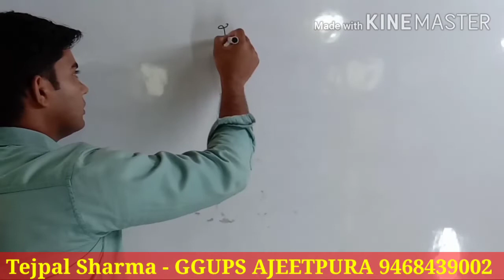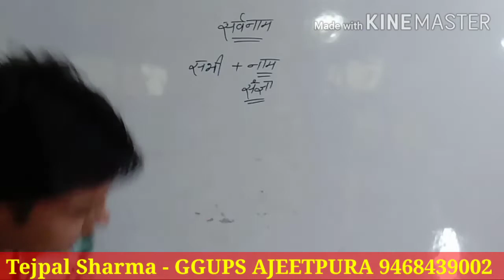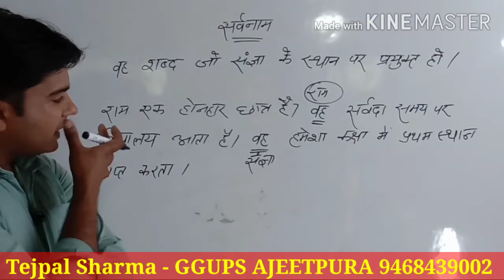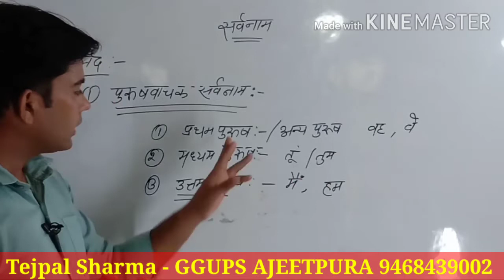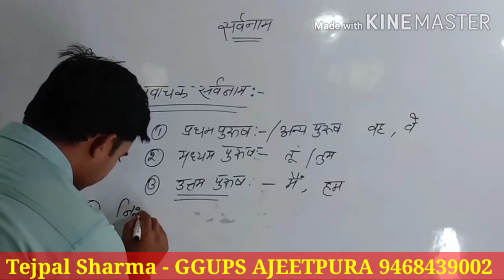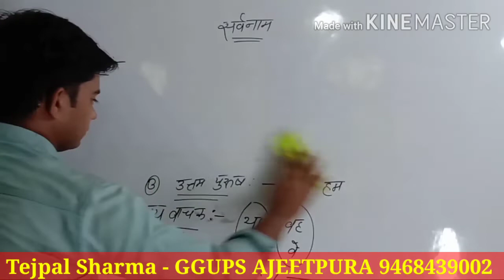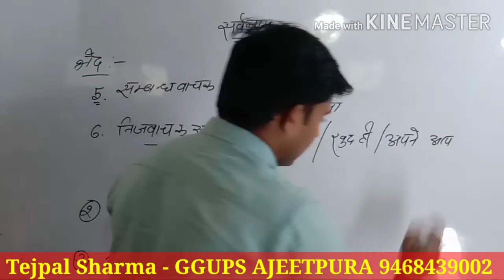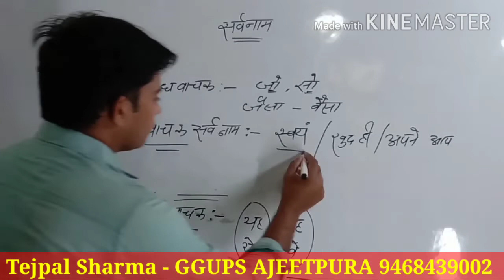सर्वनाम ।। हिंदी व्याकरण ।। कक्षा 5 से 10 तक सभी कक्षाओं के लिए महत्त्वपूर्ण ।।